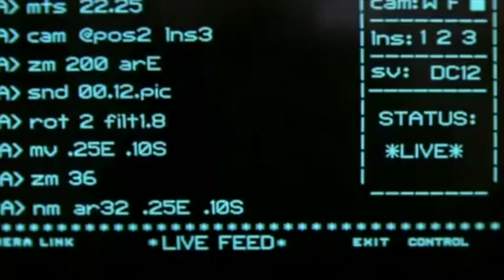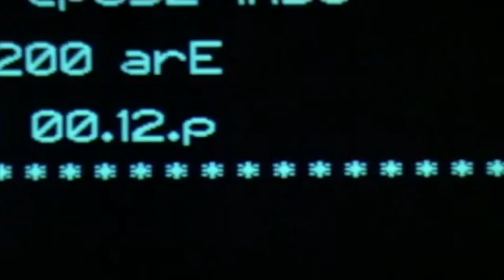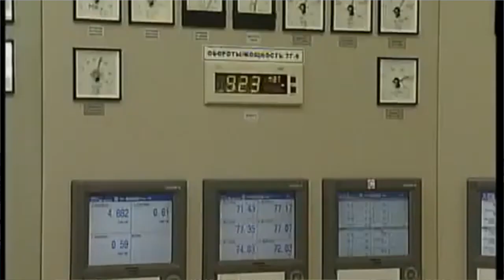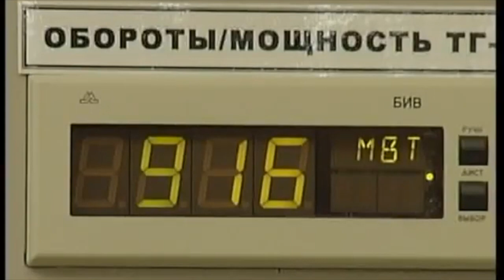Nuclear Power Plant Attack - Khmelnytsky Movie Trailer (Incomplete)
This video is my attempt to create a movie trailer in Ukrainian and Russian, aimed at a Russian-speaking audience. While it has received few views, it was an interesting project to test my skills in this area. The trailer is set around a fictional scenario where the Khmelnytsky Nuclear Power Plant is attacked during a war conflict.

Details:

Language: Russian
Scenario: War conflict involving a nuclear power plant
Context: Propaganda-style clip for Ukraine, created in 2022
Location: Lviv, Ukraine
Russian Title: Атомна електростанція Хмельницька - трейлер фільму - Монтаж незавершений

Khmelnytsky  pronounced "Helmut - knit- ski".   Nuclear Power Plant - movie trailer - Incomplete
If the Power plant were attacked in a war conflict.

a war propaganda clip for Ukraine--2022 USA - Lviv
Атомна електростанція Хмельницька - трейлер
Атомна електростанція Хмельницька - трейлер фільму - Монтаж незавершений
Khmelnitsky Ukraine